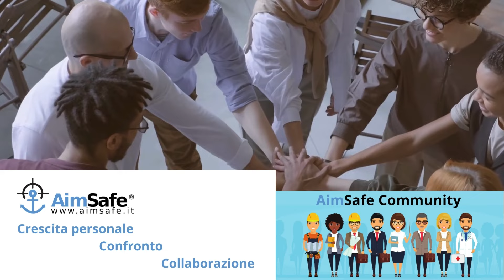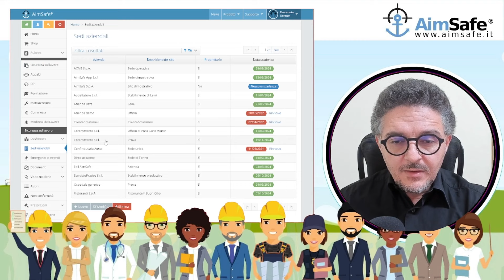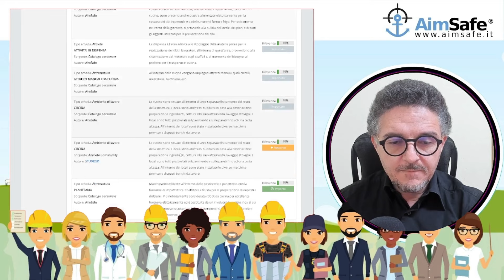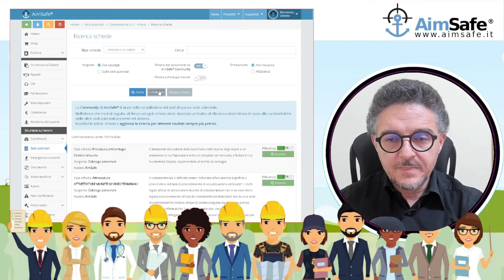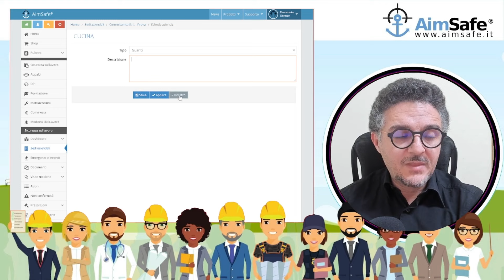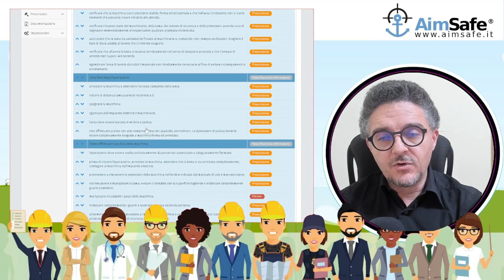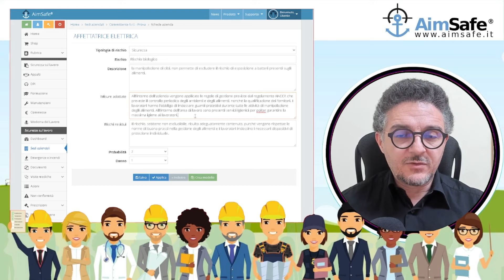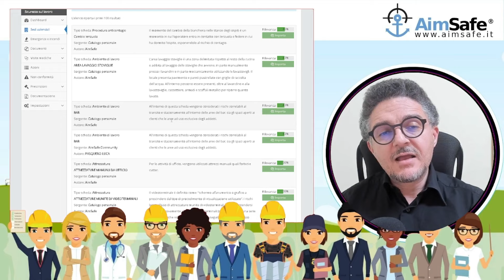La valutazione dei rischi - Parte 3: le schede di valutazione dei rischi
In questo video analizziamo come caricare e modificare le schede di valutazione dei rischi su AimSafe.
Le schede di sicurezza rappresentano la particella essenziale del DVR di AimSafe e permettono di gestire:
1. i rischi presenti;
2. le misure già adottate;
3. i rischi residui con le conseguenti azioni di miglioramento.
Grazie alle funzione di intelligenza articiale, il sistema è in grado di proporre all'utente una serie di schede che, analizzando il comportamento delgi altri utenti di AimSafe, dovrebbero essere utili per l'azienda per la quale stiamo predisponendo il DVR.
Le schede che possiamo utilizzare provengono da:
1. catalogo AimSafe;
2. catalogo personale con le schede che il singolo utente ha creato per sè;
3. AimSafe Community ovvero le schede create dagli utenti e che gli stessi hanno deciso di condividere gratuitamente con gli altri utenti.

Resta informato su tutti gli adempimenti legati alla sicurezza e salute dei lavoratori e sulle novità legislative iscrivendoti gratuitamente sul nostro sito. Puoi anche attivare il modulo RSPP e redigere il DVR e eseguire le valutazioni dei rischi specifici con gli algoritmi e i metodi più utilizzati in Italia.
per info sui moduli più adatti alla tua attività e per preventivi personalizzati contatta:

00:00 Sigla iniziale
00:16 Introduzione
00:41 Cosa sono le schede di valutazione dei rischi in AimSafe
03:28 Il caricamento delle schede
10:52 Cosa troviamo dentro le schede
12:02 Sezione "I Rischi" correlati all'ambiente di lavoro, attrezzatura o lavorazione
15:55 Come inserire dei rischi aggiuntivi da catalogo
17:13 Sezione "DPI"
17:46 Sezione "Prescrizioni" per il Fascicolo informativo per mansione
21:29 Sezione "I miglioramenti" le azioni atte a far crescere il livello di sicurezza
26:22 Riepilogo e conclusioni
27:30 Salvataggio di una scheda nel proprio catalogo personale
28:14 Condivisione di una scheda con la community di AimSafe
28:33 I vantaggi di condividere una scheda (visibilità, collaborazioni, nuove attività)
30:31 Sigla finale